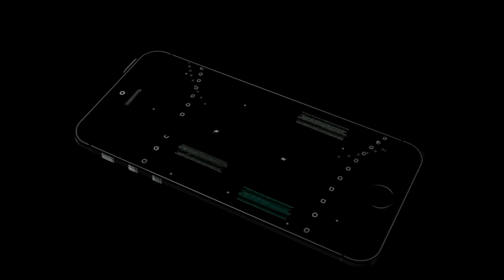Новая графика в Wot Blitz | Ответы разработчиков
Новая графика в Wot Blitz совсем не за горами, новый движок  и новые возможности.
Игра становится только лучше.
◑◑◑ Ссылка на мой Discord сервер ◑◑◑ :
Играю с Ipad 2017.
Аккаунт основной, поэтому и средний урон такой маленький.
Начинал играть с Xiaomi Redmi 2 с 2G и пингом в 500 и 25-30Фпс.
Боёв было много, фармил в те дни, когда давали дня дня према за обнову, вот поэтому и так много боёв на Pz B2 и на Кенни Отсу.
Других премов у меня не было.
На 10- тках 2500 средний урон, есть выше и есть ниже.

➔ Моя партнёрка: —➔ join.air.io